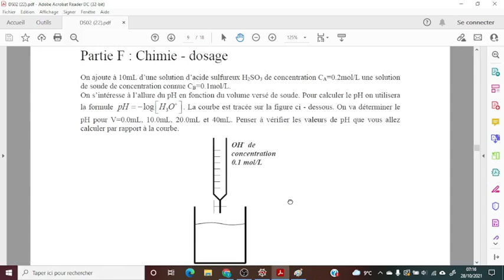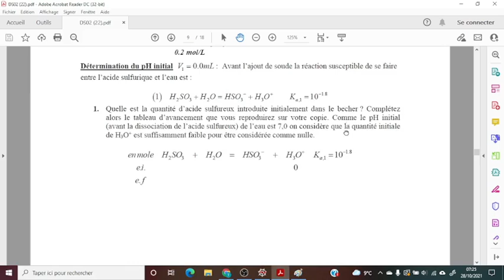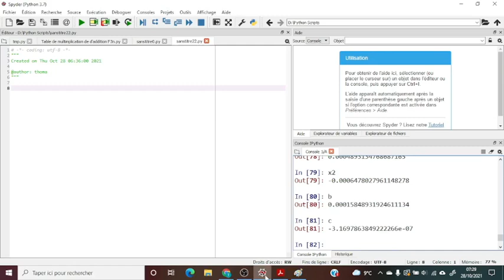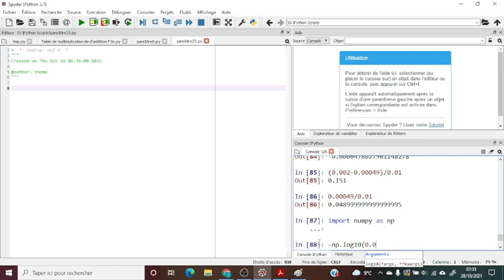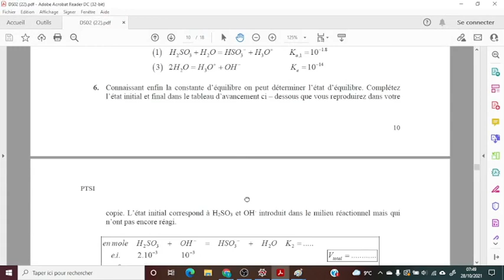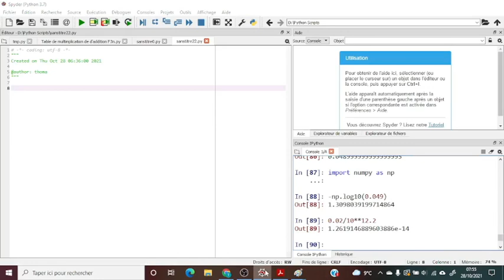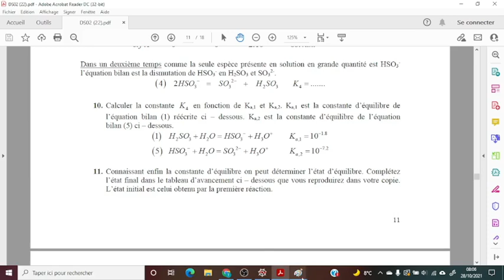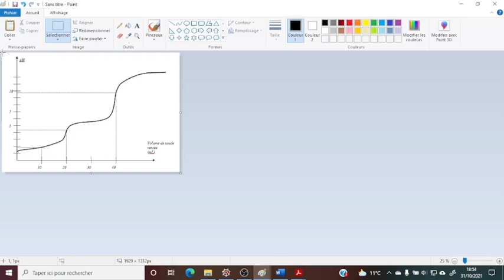Dosage d'un diacide : DS02 (2021/2022) Partie F Corrigé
Cette vidéo peut être regardée en vitesse *1.5 sans problème.
On s'intéresse dans cette partie au dosage de l'acide sulfureux par de la soude.
00:02:02 : Question 1 : pH pour V_soude = 0.0mL
00:04:57 : Question 2
00:15:25 : Question 3
00:19:50 : Question 4 : pH pour V_soude = Veq/2 (à la demi équivalence)
00:20:23 : Question 5
00:26:17 : Question 6, 7 et 8
00:32:40 : Question 9
00:35:31 : Question 10 : pH pour V_soude = Veq (à l'équivalence)
00:46:05 : Question 11, 12 et 13
00:51:38 : Question 14
00:55:20 : Question 15
00:56:54 : Question 16 : pH pour V_soude = 2*Veq (à la deuxième équivalence)
01:00:30 : Question 17, 18 et 19
01:05:03 : Question 20